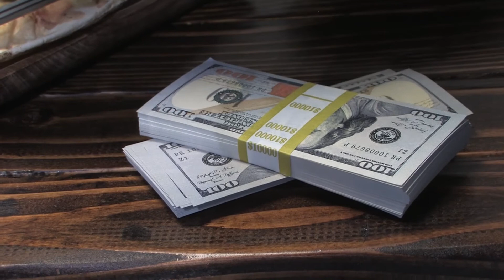ROUGH CUT - UNFINISHED SCENE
Unfinished scene without music.